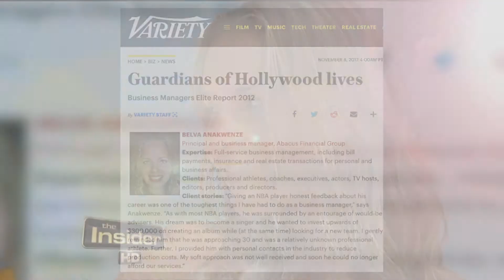Financial Expert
Belva Anakwenze - Money Manager,
Abacus Financial, Business Management, Belva Anakwenze